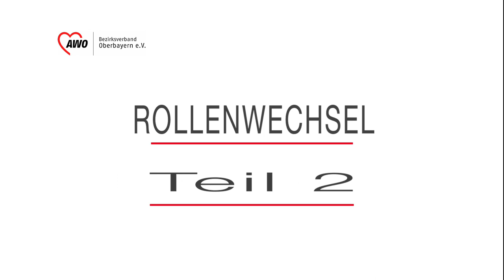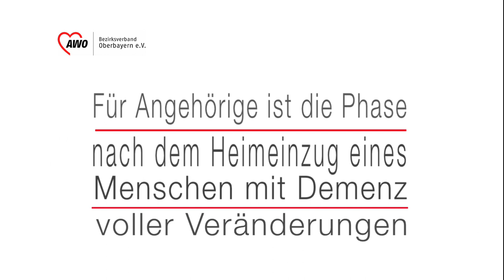Angehörige von Menschen mit Demenzerkrankung - Teil 2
Der Rollenwechsel Teil 2
Die meisten Menschen mit Demenz werden zunächst zu hause von pflegenden Angehörigen betreut. Der Verlaufe der Krankheit und der steigende Bedarf an Pflege  mündet häufig in einen Umzug in eine stationöre Pflegeeinrichtung. Die Phase dieses Übergangs  ist für viele Angehörige der Höhepunkt der Belastung.